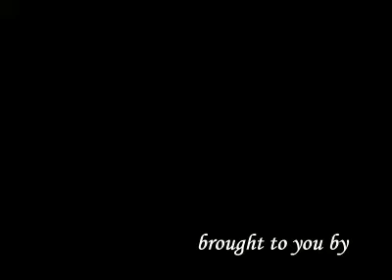American Freelance Photography, presented by TheSlideshowCompany.net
Images by Michael Lentz
"Bless this Child", Lumans
Production by TheSlideshowCompany.net